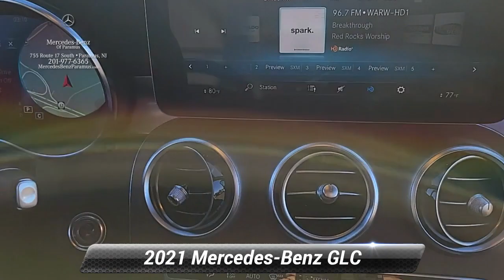2021 Mercedes-Benz GLC GLC 300, Paramus, NJ MV275133T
2021 Mercedes-Benz GLC GLC 300, Paramus, NJ MV275133T